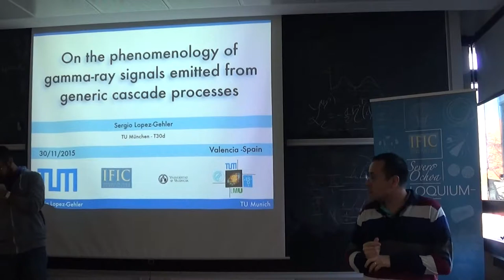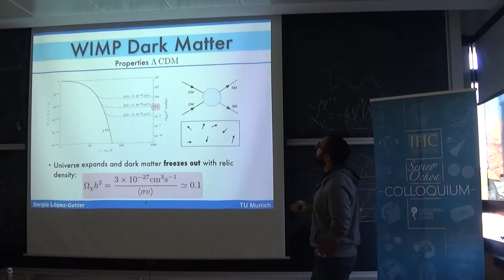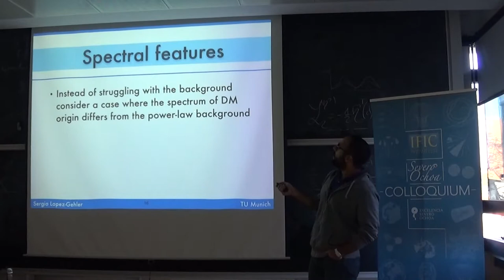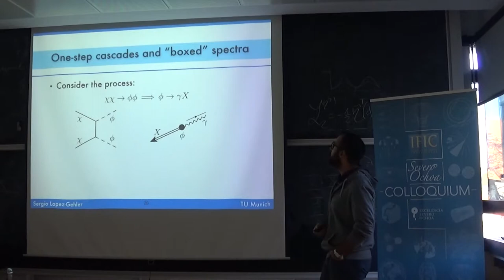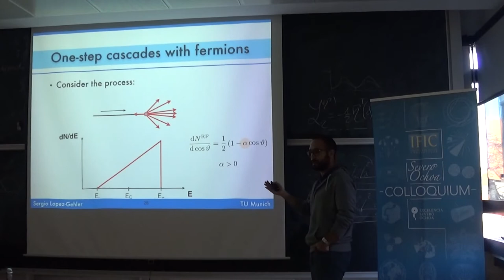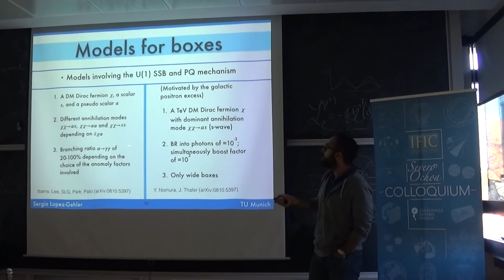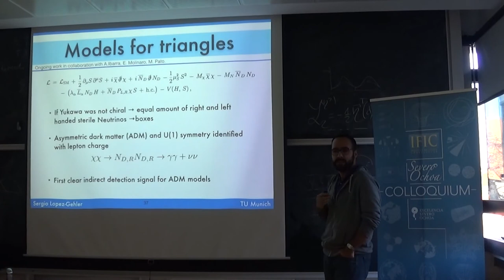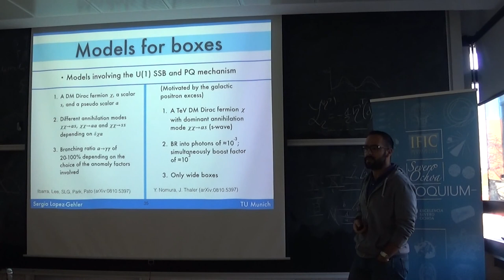Sergio Lopez-Gehler: On the phenomenology of gamma-ray signals emitted from ...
On the phenomenology of gamma-ray signals emitted from generic cascade processes

Speaker
Sergio Lopez-Gehler (TUM)

Abstract
Dark matter remains to be the single paradigm which explains a handful of unexpected gravitational observations ranging from galactic up to cosmic scales. It is a fundamental ingredient of the LCDM model and currently an active field of research. If dark matter is of particle nature and interacts similarly to all known constituents of matter, it may annihilate or decay producing a detectable flux of standard model particles. If this fluxes eventually overcome astrophysical backgrounds it enables us to detect indirectly an event of dark matter origin. Gamma rays are one of the possible channels and a promising messenger candidate. We focus on these and explore the different possible signatures of dark matter in the cosmic photon flux. Then we explore in more detail the phenomenology of gamma-ray arising from cascade processes involving scalars or fermions.